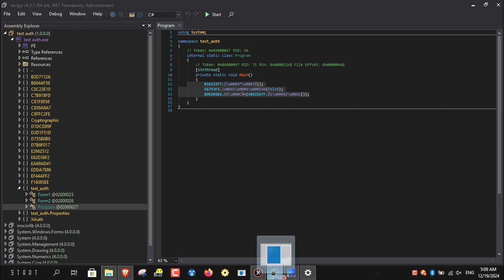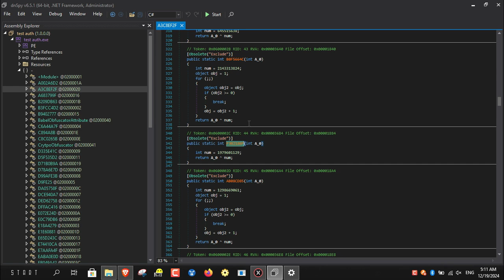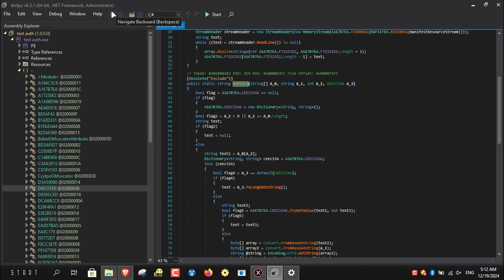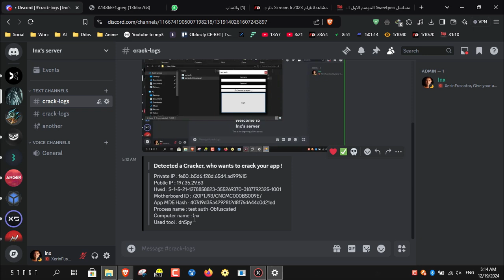XerinFuscator advanced .net obfuscator | افضل اداة تشفير دوت نت | Cheap price | Strong protections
*Why* Xerinfuscator!

*value* for money, *Xerin* is cheaper than many other obfuscators and still contain really good obfuscation techniques

*Cheap* prices, :shield: *Strong* protections & *Constantly* updates

*Optimized* algorithms & protections for better obfuscation performance

*Complex* code obfuscation techniques

*Working* with *mono*, *asp*, *wpf*, *dot net* & *net core* assemblies

*Smart core* that resolve, simplify & optimize assembly

*Anti decompiling techniques*

*Anti debug techniques*

*Anti Crack techniques*

*Anti Hook techniques*

*Anti injection techniques*

*Anti Dump techniques*

*Anti virtual machines, sandbox & file analyzation*

*Anti modification on assembly*

*Resources encoding & compressing*

*Strings encoding technique* that encode, compress & cache every string in your assembly also handles constants like const string etc

*Control flow* that mangles code inside methods without affecting performance too much

*Reference proxy / Delegates* that redirect calls & refs to confuse code

*Code mutation* that mutate constant inside methods to confuse code

*Integers encoding* that fully secure all integers inside assembly

*Renamer* that can rename everything in assembly like *types*, *methods*, *fields* & *etc*

*Local to field* Encode & convert all locals to field

*Code encryption* technology that removes methods bodies & stores it

*Code virtualization* technology

*Embed dlls* so you can merge dlls with exe

Tags ignore.
تشفير دوت نت
تشفير كود سي شارب
تشفير كود فيجوال بيسك
تشفير ملفات دوت نت
تشفير كود دوت نت
حماية السورس كود الخاص بي
تشفير السورس كود الخاص بي
obfuscate c#
obfuscate vb.net
obfuscate visual basic
.net obfuscation
.net obfuscator
.net protector
encrypt strings
encrypt strings inside assembly
secure strings
protect code
secure code
how to secure code
how to protect code
c# obfuscator
vb obfuscator
vb.net obfuscator
visual basic obfuscator
anti crack
anti debug
anti dump
anti tamper
anti vm
code virtualization
code encryption